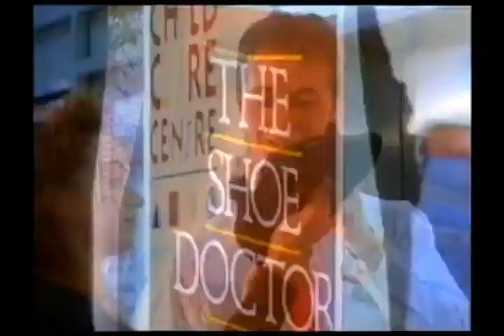Purity (Woolworths) Tasmania tv commercial ad